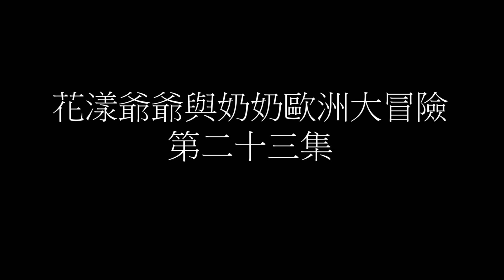花漾爺爺與奶奶歐洲大冒險 第23集 瑞士鱒魚藍湖公園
跟著Kevin and Alston 玩歐洲-另一個新系列由Kevin and Alston的爺爺奶奶主演
喜歡我們的影片,記得按訂閱加上通知要打開,這樣有新影片時才會收到通知